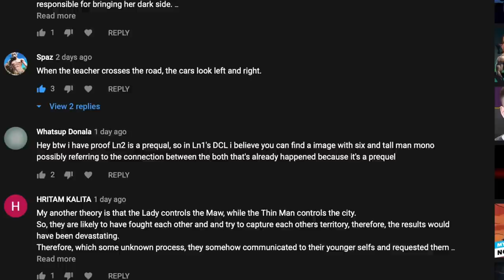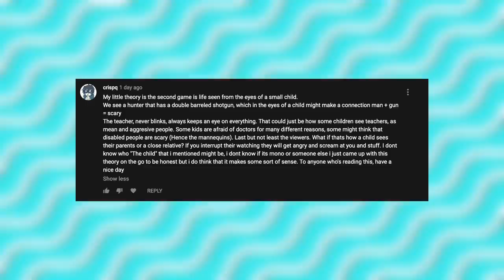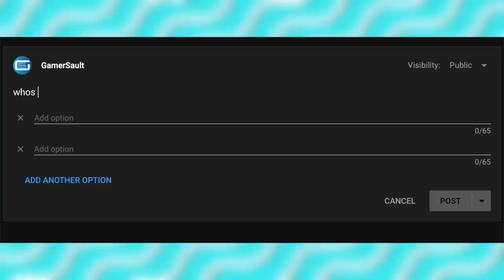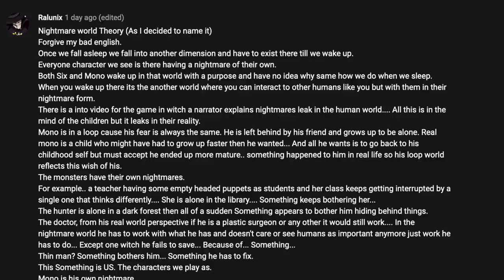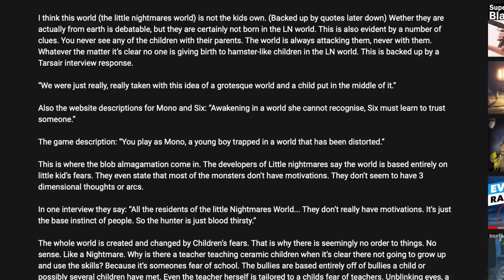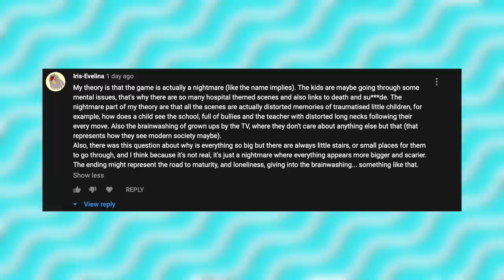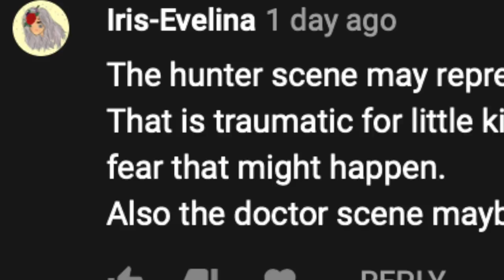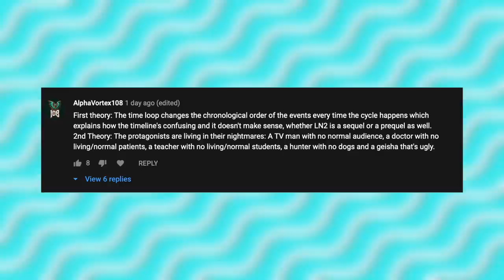Little Nightmares 2 BEST THEORIES - Little Nightmares Competition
Here are little nightmares 2 best theories, found from the little nightmares competition. Little nightmares best theories can be found everywhere, I managed to cherry pick a few here.

0:00 Intro
0:59 Honourable mentions
3:11 Ralunix
5:20 Cap'n Apple
7:32 Iris-Evelina
8:55 Mikail Kanar
9:58 AlphaVortex108